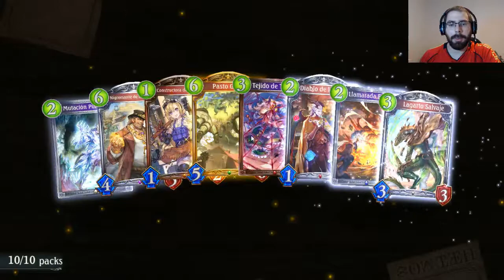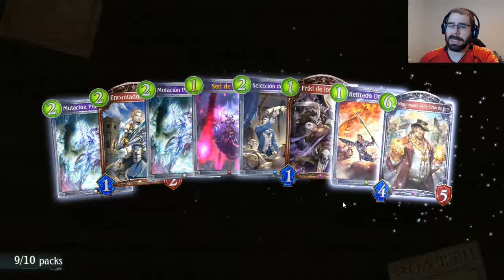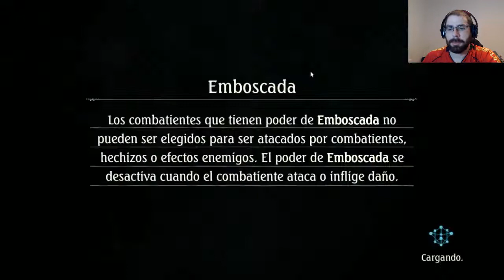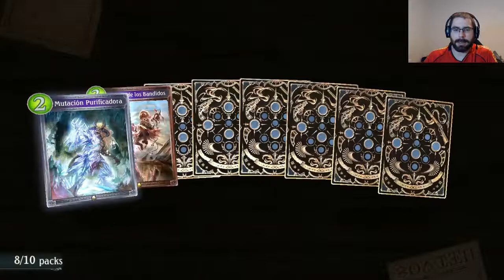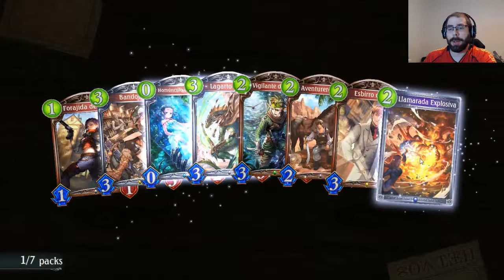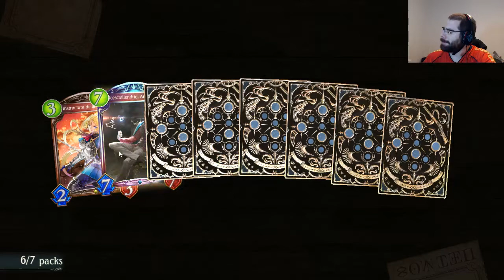Mis 90 sobres de la nueva expansión | Shadowverse en Español